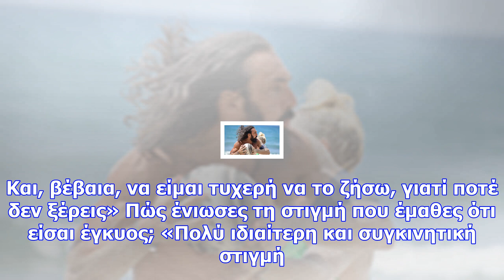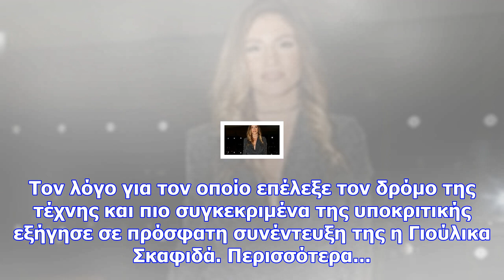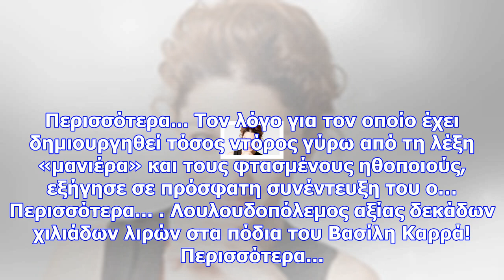Αθηνά οικονομάκου: «αλλάζει η ζωή σου και τα βλέπεις όλα αλλιώς»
Τον πέμπτο μήνα της εγκυμοσύνης της διανύει η Αθηνά Οικονομάκου. Η όμορφη ηθοποιός σε πρόσφατη συνέν...